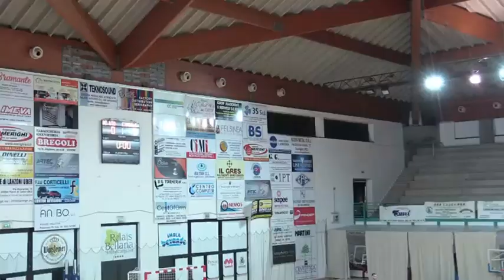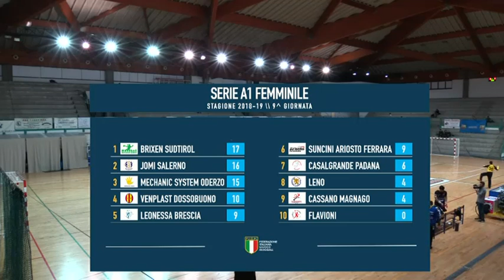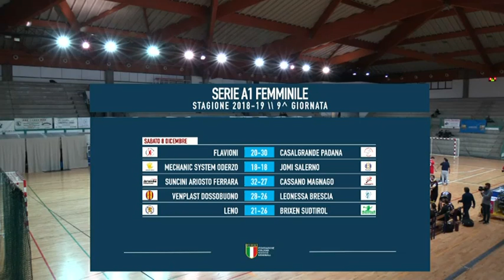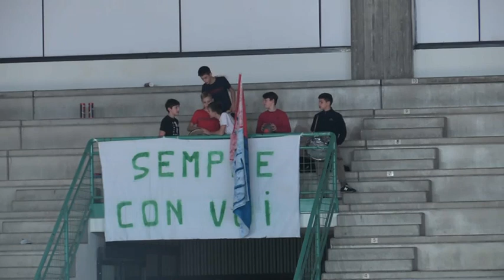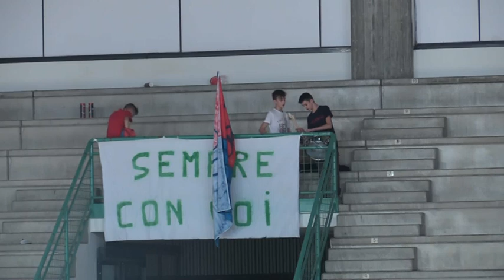Serie A1M [11^]: Bologna - Cingoli 28-30